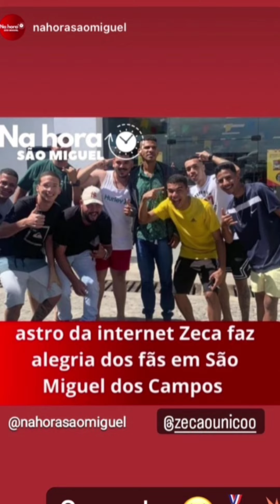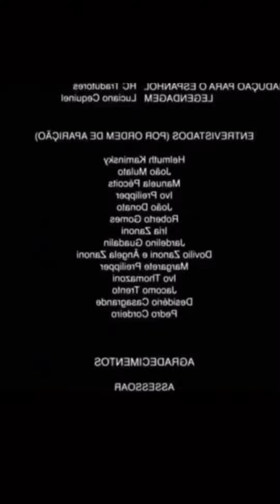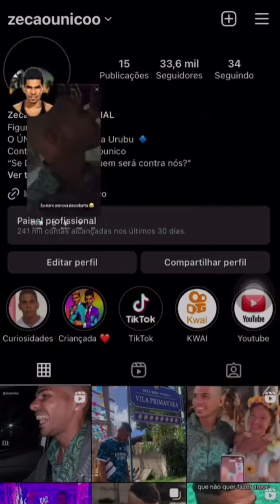Zeca Disse Que Carlinhos Maia Tá Liso 🤣 + Galega Chamou Zeca Pra Morar No Paraguai kk 🇳🇱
Clique Aqui para baixar o Joguinho DO ZECA e Receba imediatamente 50,00 Reais Gratis após se Cadastrar no Jogo